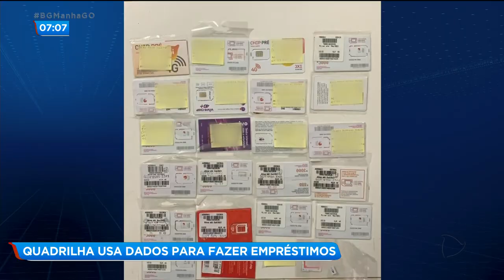Quadrilha usa dados para fazer empréstimos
Os golpes digitais se multiplicaram nos últimos quatro meses. Em Goiás, uma quadrilha foi presa por usar dados de pessoas para abrir contas em bancos pelo celular e fazer empréstimos em nome das vítimas. BGManha @RecordTvGoias